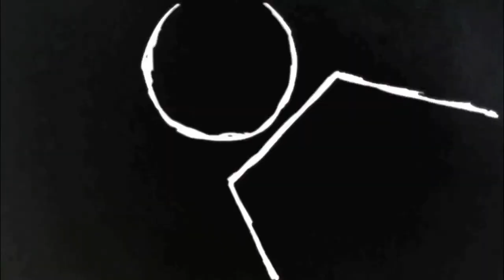MAKING OF - KARATÊ KID